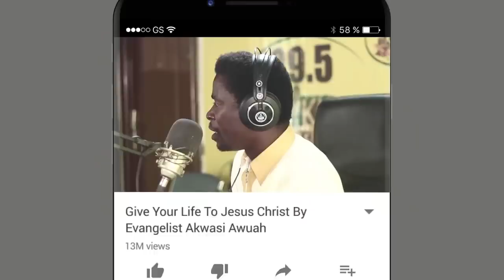HWEHWE WO NYAME BY EVANGELSIT AKWASI AWUAH